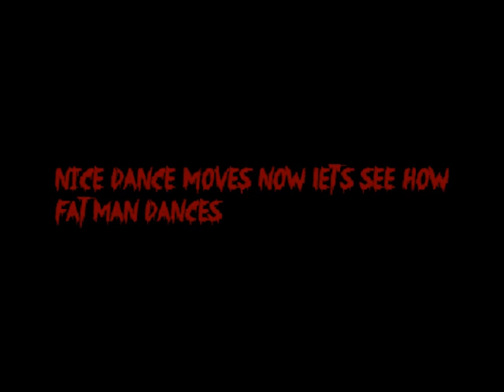DEEP into Gamejolt // Sonic.trollgame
sonic.exe is not scary, but this game is, in ALL the wrong ways.